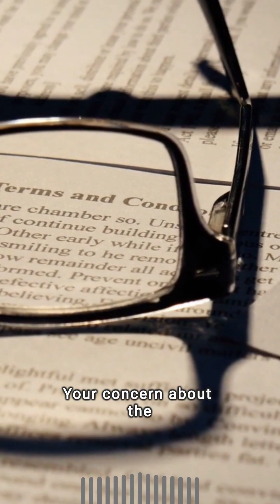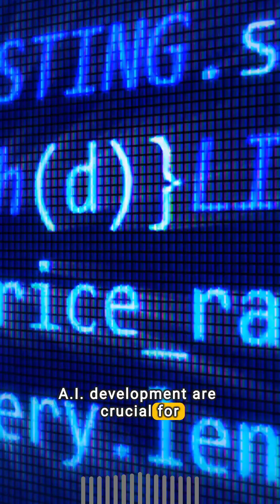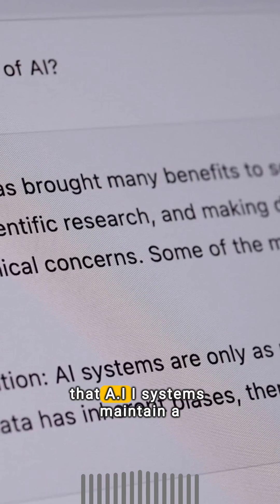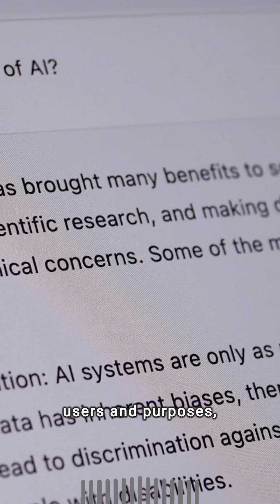[Part 3] All-in Every Hand: Risk Concentration in the Modern World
Part 3: A.I. Monoculture
Our civilization framework is extremely brittle - partly design, part defect. This is part 3 of a series examining risk concentration or 'risk nexuses' that threaten the very foundations of civilization.